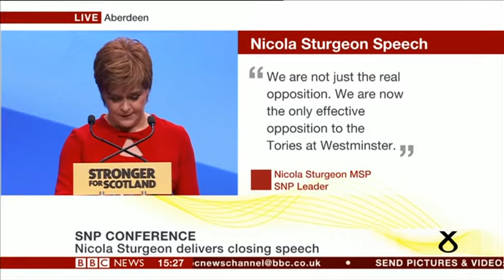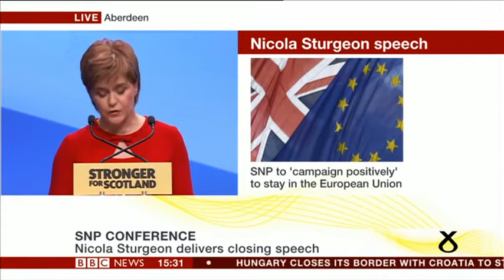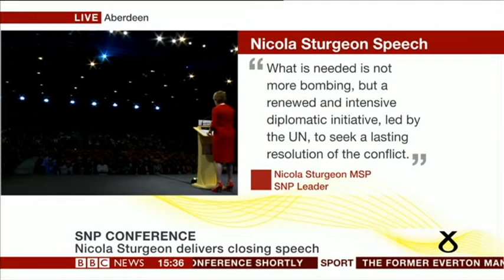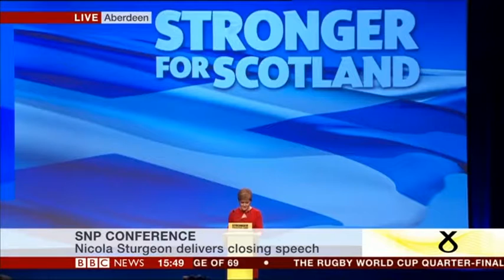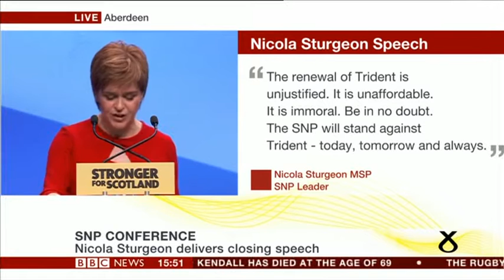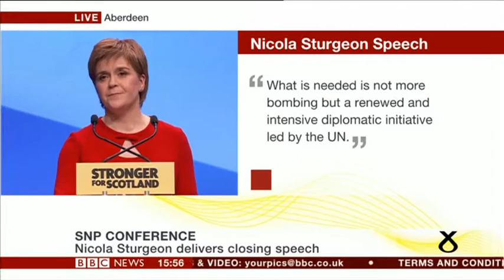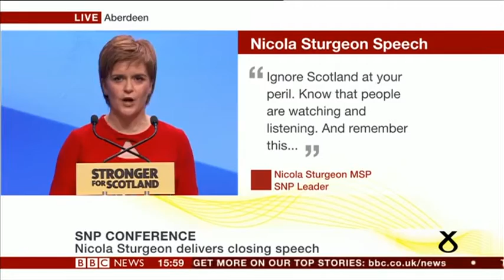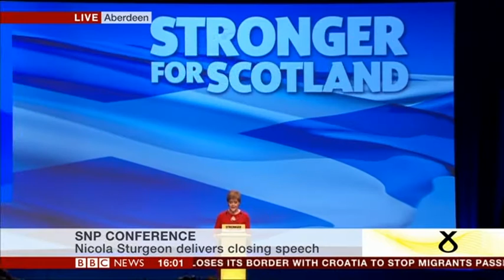NICOLA STURGEON:-: BBC NEWS - 17 Oct 2015 - SNP conference 2015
Nicola Sturgeon says 'judge us on our record'

She also reiterated that a second independence referendum would only come when the time was right.
£200m to create a new network of elective treatment centres at Glasgow's Golden Jubilee; St John's in Livingston; Edinburgh Royal Infirmary; Ninewells in Dundee; Raigmore in Inverness and Aberdeen Royal Infirmary